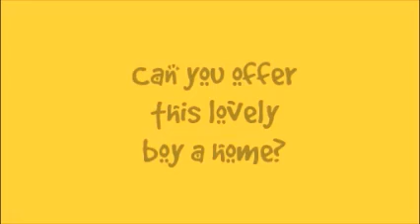Dogs Trust Harefield - Mr Buster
Likes

Mr Buster is a boisterous and excitable boy whose energy belies his age! He is friendly with new people and can jump up in his excitment, he also loves fuss and attention. Mr Buster is good around other dogs but can be a little OTT. He needs to learn re-call and lead work as he can be quite strong on the lead. Mr Buster loves his food so this can be used to help with his training.

Mr Buster is looking for an active home with owners who understand staffies and their traits, and are happy to train this willing dog. He will need his own garden in which to practise re-call and will also need time to settle into his new home. Please don't let Mr Buster's age deter you, he has more energy than most young dogs!

CAN LIVE WITH TEENAGERS AGED 13 OR ABOVE.

1172691